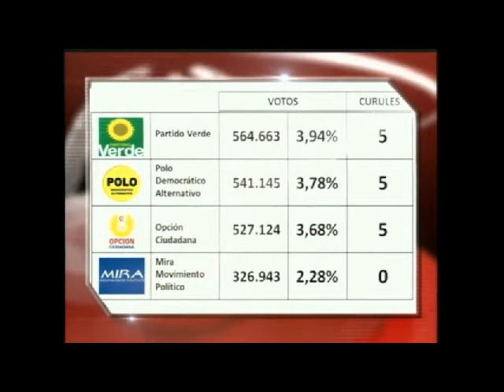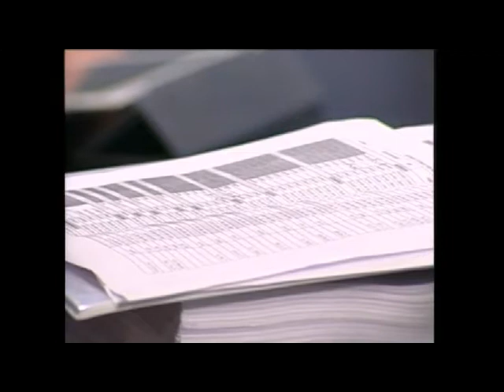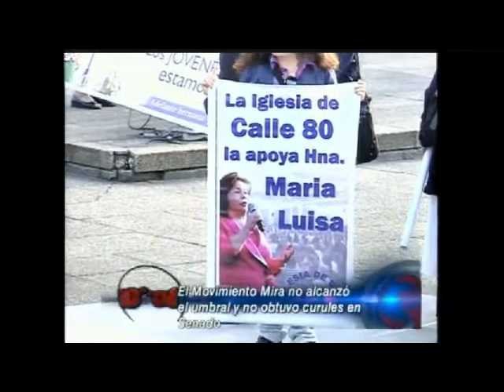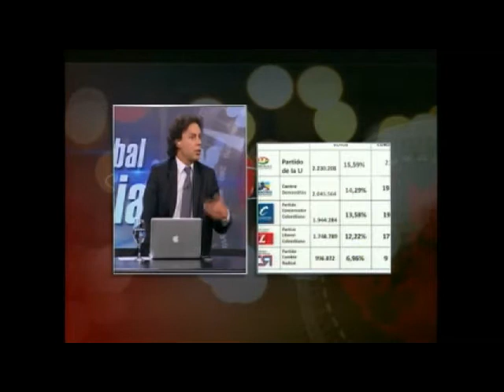Resultado de las elecciones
Clara Lopez, Candidata Presidencial- Polo Democratico, Marcela Prieto, Directora Instituto de Ciencia Politica, Nohemì Sanín, Excandidata Presidencial y Exministra, Armando Novoa, Estudio Constitucional Plural.